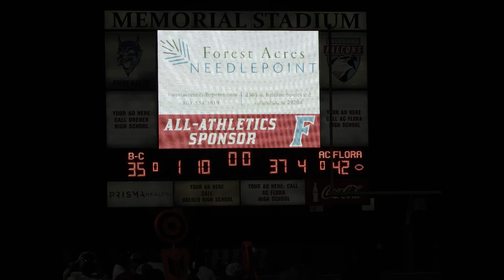Brookland Cayce vs AC Flora 2023